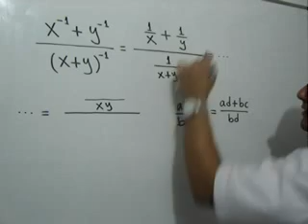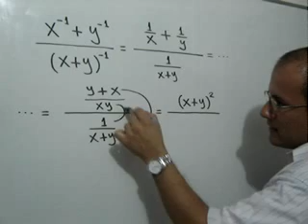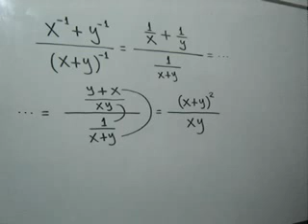Fracciones complejas - Ej. 2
En este video te explico cómo simplificar una fracción compleja que contiene términos con exponentes negativos.